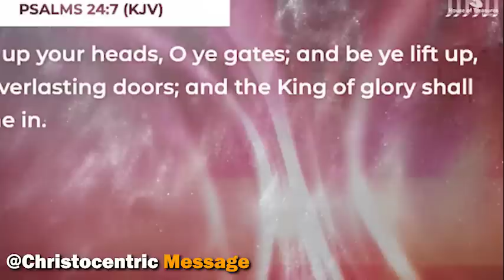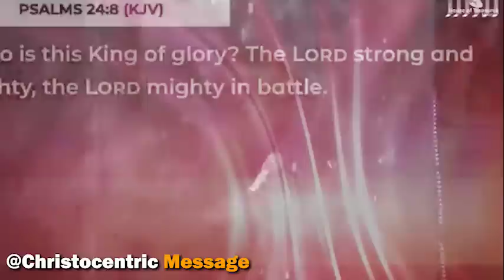O LORD, REMEMBER ME FOR GOOD - APOSTLE JOSHUA SELMAN IN 2023 - APOSTLE JOSHUA SELMAN